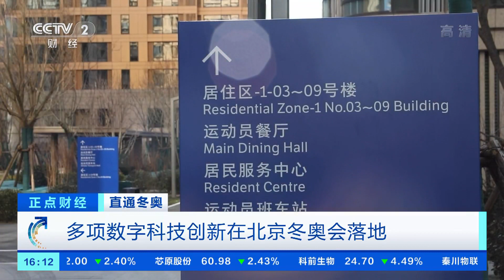[正点财经]直通冬奥 多项数字科技创新在北京冬奥会落地|CCTV财经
直通冬奥：多项数字科技创新在北京冬奥会落地。